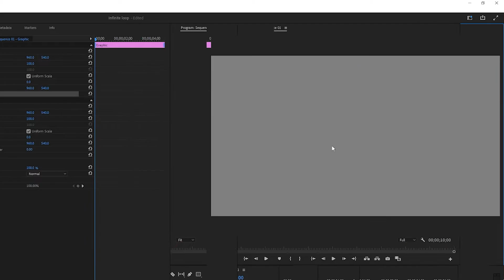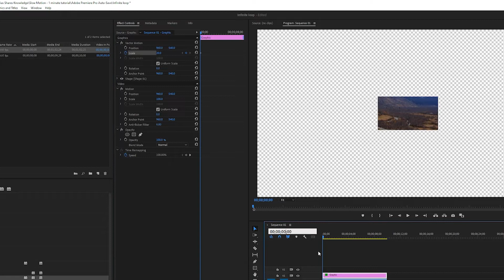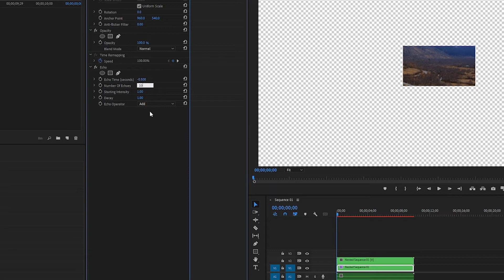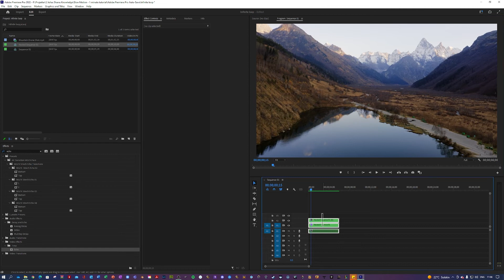Infinite Loop Effect in Adobe Premiere Pro 2022 Tutorial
How to create Infinite Loop Effect in Adobe Premiere Pro 2022 Tutorial

✗ Timestamps:
00:00 - Intro
00:20 - Effect
03:16 - Outro

This video is a tutorial guide on how to create a recursive infinite loop effect in adobe premiere pro 2022. I have seen people do this in after effects, but it is also super doable in premiere so I thought I'd share with you how to do it. I cover some important must-know editing tricks such as nesting, layering, keying, and keyframing. I hope you enjoy